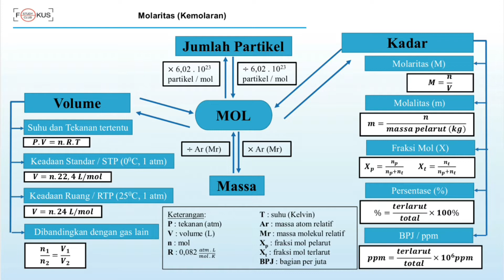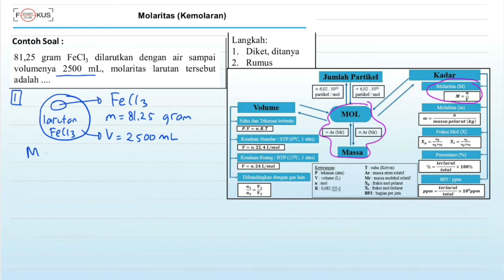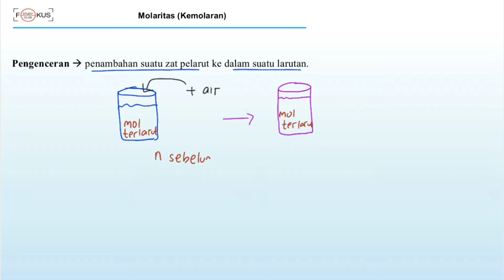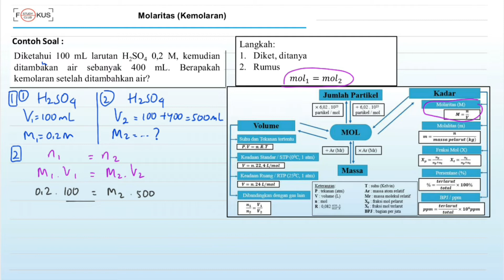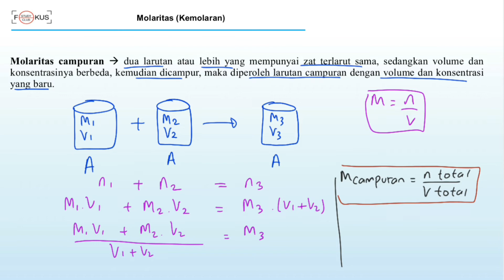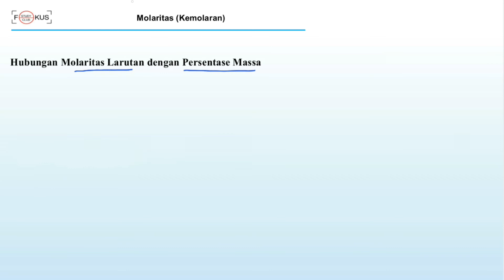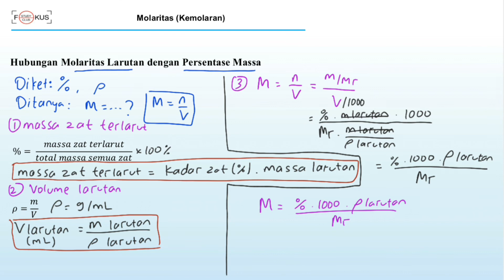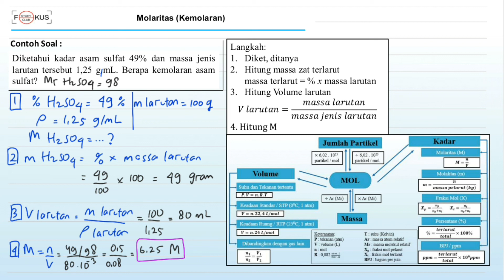🧪 Molaritas (M): Cara Mudah Hitung Kadar Zat dalam Larutan! | Kimia Kelas 10 ⚡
🔬 Apa itu molaritas dan bagaimana cara menghitungnya? Yuk, pahami konsep Molaritas (Kemolaran) dengan cara yang simpel dan mudah! 🚀

📌 Di video ini, kita bahas:
✅ Pengertian molaritas & satuannya 📏
✅ Rumus dasar molaritas + cara cepat menghafalnya 🧪
✅ Contoh soal + trik mudah menyelesaikannya ✍️

Tonton sampai habis biar makin paham dan siap hadapi ujian! 🎯